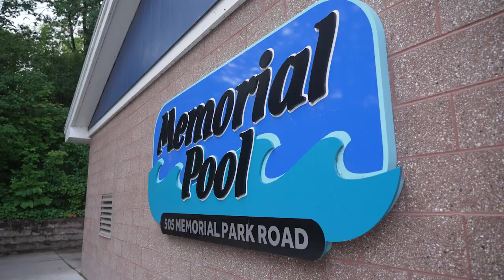Be a Lifeguard this Summer!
Join an awesome team this summer and work at the Wausau Swimming Pools! Rather than being stuck in another boring summer job, be outside and in the sun!

Enjoy a flexible schedule and a great team atmosphere! Don't forget that being a Lifeguard and getting CPR Certified is great on any resume! Anyone can join our team and with our extensive and on going training, you'll be confident and ready to serve Wausau at the swimming pools!